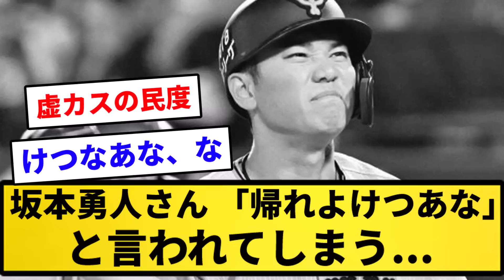【悲報】坂本勇人さん、「帰れよけつあな」と言われてしまう【反応集】【プロ野球反応集】【2chスレ】【1分動画】【5chスレ】